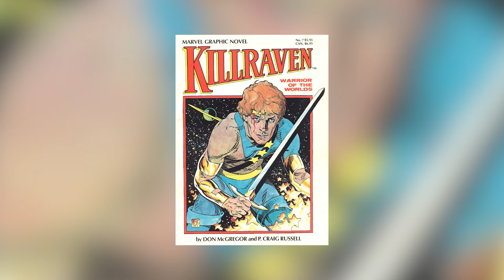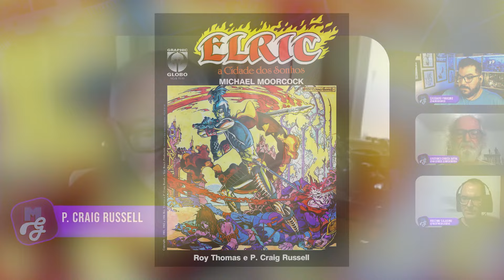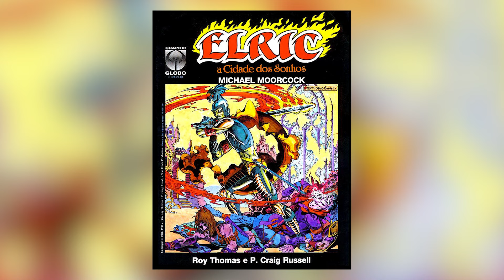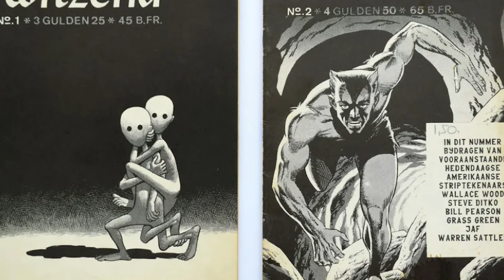P. Craig Russell: As influências artísticas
Opção de legendas em português na aba legendas, só escolher.

Neste vídeo, nós conversamos com P Craig Russell, o quadrinista que adaptou obras de grandes autores como Neil Gaiman, Oscar Wilde e Richard Wagner para os quadrinhos. Ele nos conta como foi o seu processo criativo, quais foram as suas principais referências artísticas e como ele conseguiu captar a essência de cada obra. Não perca esta entrevista exclusiva com P Craig Russell, o mestre dos quadrinhos.

Host: Cassiano Pinheiro
Convidados: Aristides Côrrea Dutra e  Rogério Saladino
😊 confira os títulos já lançados pelo LINK DA NOSSA LOJA e ajude o canal:

😊Loja do Mundo Gonzo na Amazon 👍

😊 Compre seus QUADRINHOS pelo LINK DA NOSSA LOJA e ajude o canal